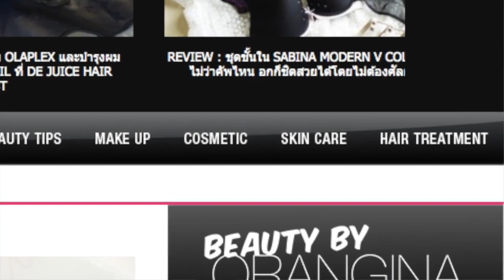Update ผลิตภัณฑ์บำรุงผมที่ส้มใช้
สำหรับใครที่สนใจผลิตภัณฑ์ที่ส้มใช้ ส้มแปะลิงค์เอาไว้ให้ติดต่อตามด้านล่างนี้นะคะ
(แบรนด์นี้ไม่มีขายทั่วไป จะมีเฉพาะซาลอนที่เป็นตัวแทนเท่านั้นค่ะ)

3. Eucerin สามารถหาซื้อได้ที่ร้าน Watsons, Boots, ร้านขายยาทั่วไป